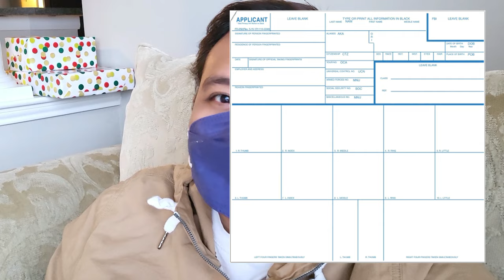FINGERPRINTING IN CAMP CRAME QUEZON CITY | YOU CAN DO IT! | FOR NCLEX RN OR LICENSE ENDORSEMENT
Requirements for Fingerprinting (FBI Fingerprint Cards) in Camp Crame Quezon City

Join us in our first video for YOU CAN DO IT! Series
If you could and can "Do It Yourself", why not?